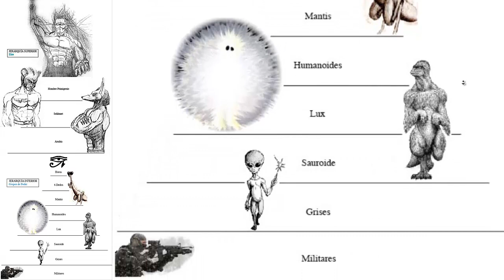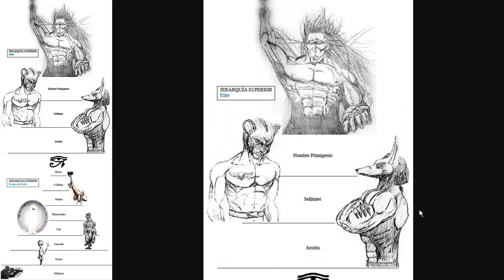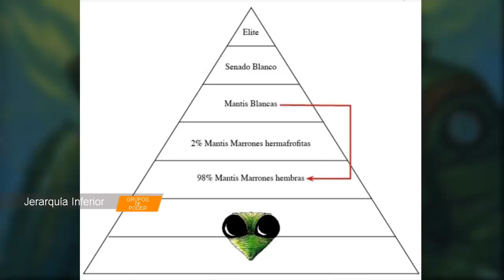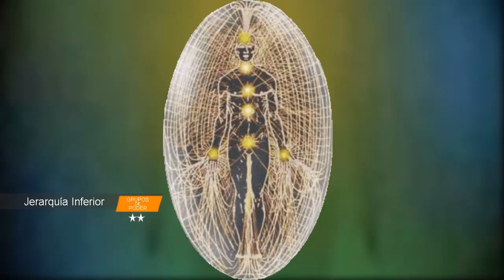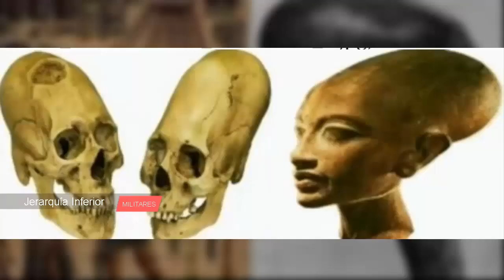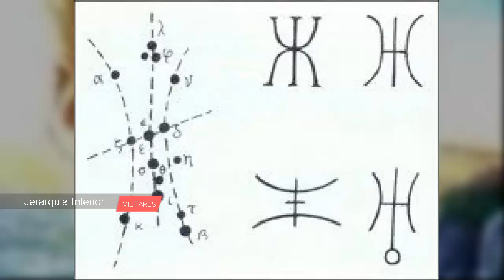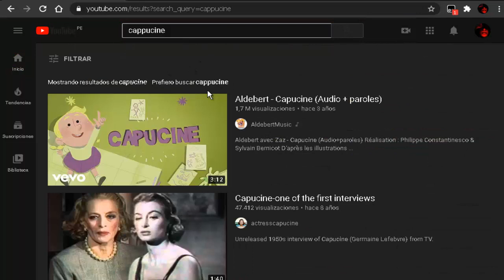Los alienigenas existen y estos son los que conocemos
▄█▌ LIBRO RUSO COMPLETO ▄█▌
Razas mencionadas:
hombre primigenio
sektmet
felinos
anubis
horus
6 dedos
mantis
humanoides
lux
sauroide
grises
militares (aqui hay mas razas alienigenas, es una categoría)